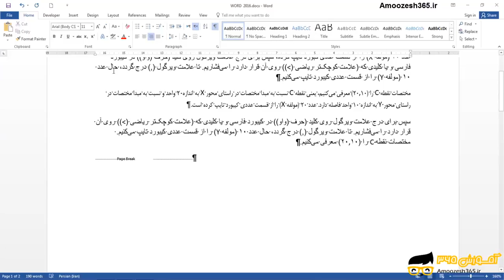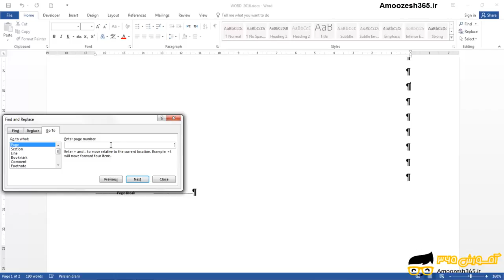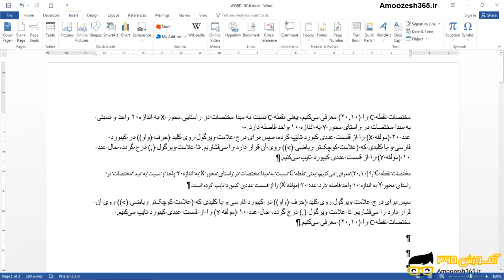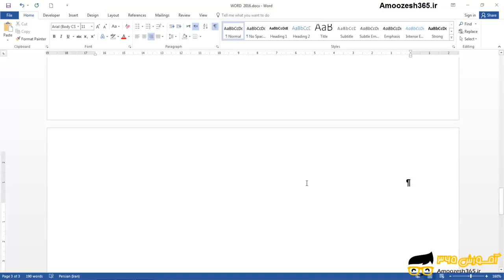تنظیمات ابزار GO To برای مرور قسمت های مختلف سند در نرم افزار ورد 2016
تنظیمات ابزار GO To برای مرور قسمت های مختلف سند در نرم افزار ورد 2016 از دوره آموزش تکنیک های پیشرفته ورد